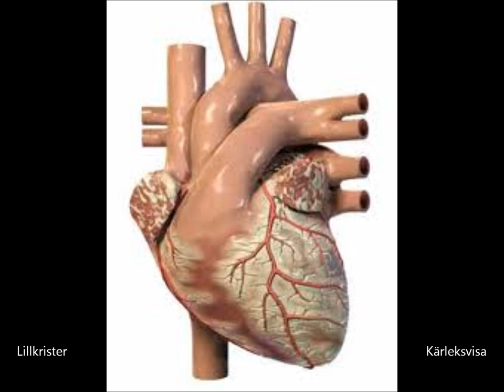Kärleksvisa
Lillkrister

Vissa saker tycks helt enkelt höra ihop Som vore dom skapta för varann
En helhet så myckets större än delarna i sig Oupplösligt i varandras famn

Alla saker som tycks komplettera varann
ler o långhalm, vietnam och napalm
Hippies och hasch, Joe Strummer och clash
 Det tredje riket och vårt eget kungahus

Som skinheads och hårbrist, som minkar o päls
Norrköping spårvagnar som sj  och räls
sorg och ett dödsbo, okunskap o gudstro
 landet och utedass, rävjakt och överklass, hand i hand..

För vissa saker tycks helt enkelt höra ihop Som vore dom skapta för varandra
En helhet så mycket större större än delarna i sig Det ena otänkbart utan det andra, som vi, som vi

Alla dessa mönster , inslagna öppna fönster
Men visst är det nåt visst med vissa saker
När vi associerar hur saker interagerar
Kan dom sorteras efter färg o smaker

Våren och fågelsång, hjärntvätt och falun gong
Adel och slott, kambodja och Pol Pot
Jugoslavien och Tito, Italien  och Benito
Boye calocain, kändisar och kokain, hand i hand

Ja Vissa saker tycks helt enkelt gå hand i hand Som födda att möta varandra
En helhet som kan va bättre eller sämre från och till Men det ena otänkbart utan det andra, som vi.
Som the wall och pink floyd, fallossymboler och freud
Bilar och wunderbaum, tyskar och lebensraum
Familj och incester, Små  pojkar, katolska präster
som katter och möss som  bordeller och flatlöss

Al quaida och terror, commodore o syntax error
Som BH och bröst Som stämband och röst

som kuk och kondomer, judar och pogromer
Blommorna och bina, israel palestina
Som forskning o framsteg, som religion och snedsteg
Som New Age och trams, rasism och ignorans, håller hand i hand

Vissa saker tycks helt enkelt kräva varann Som hållna i ett osynligt band
Vissa saker tycks tydligen älska varann Och trivs bäst i varandras famn, som vi, som vi